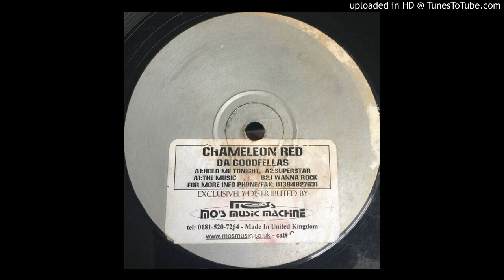Chameleon Red - Hold Me Tonight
Chameleon Red ‎- Da Goodfellas
Label: Not On Label ‎- CR1
Format: Vinyl, 12", White Label
Country: UK
Released: 1998
Style: House, Speed Garage, Disco